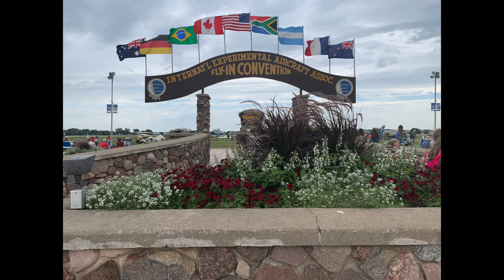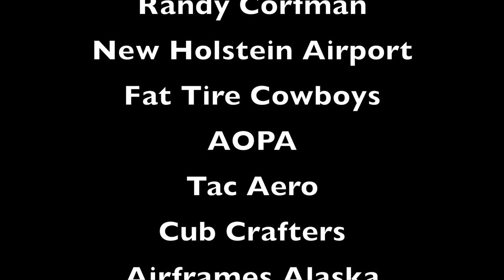Flying Cowboys Low and Slow to Oshkosh part 2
Through the eyes of myself STOL Pilot, as we make our way to Oshkosh Low and Slow with my Flying Cowboy brothers. My airplane almost flies away in WY, New Holstein STOL comp, Oshkosh Stol and more!